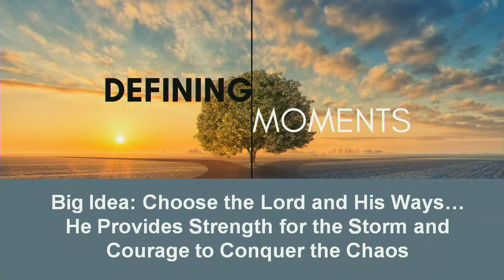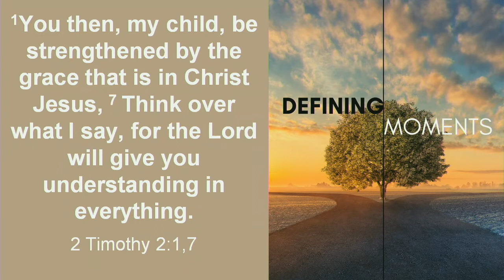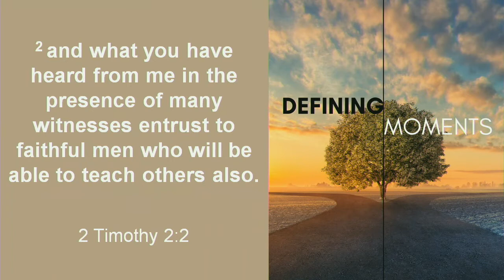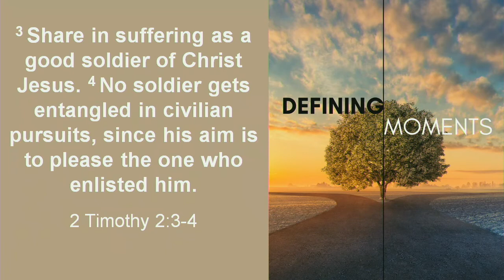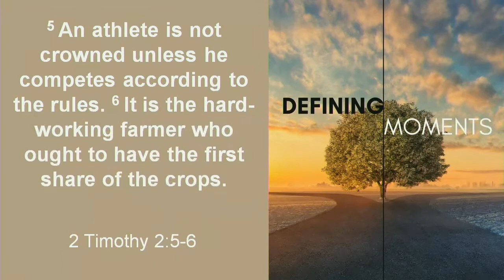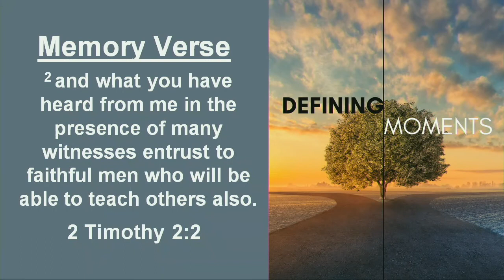Defining Moments: Part #3 - The Moment that Makes a Difference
There are decisions that we make in our lives that are defining moments. These defining moments change the course of our lives either for the better or in some cases for the worse. Your decision in these moments make a lifelong impact. Join us as we learn how to make our defining moments count for eternity.